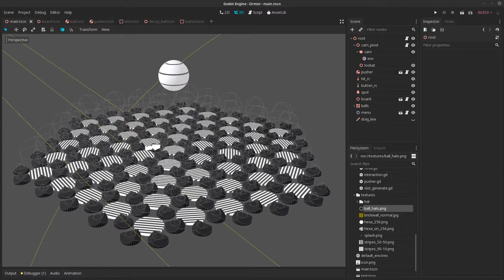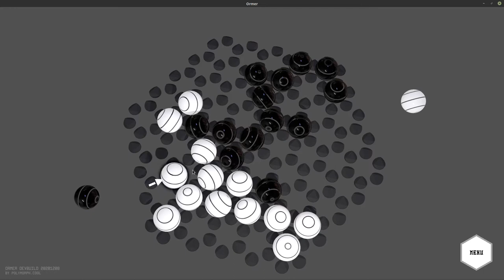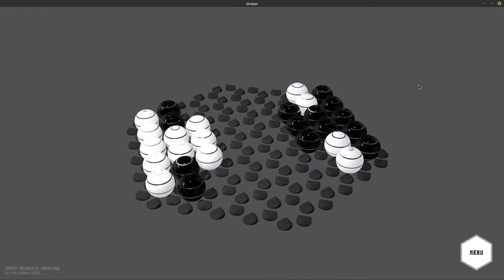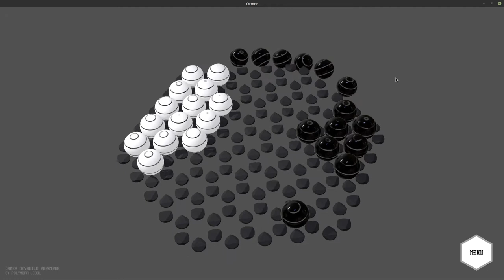Ormer [devlog 005]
Ormer is board game inspired by the abstract strategy game abalone.